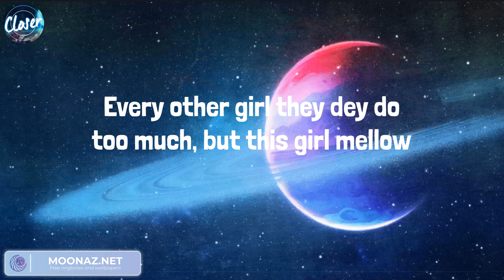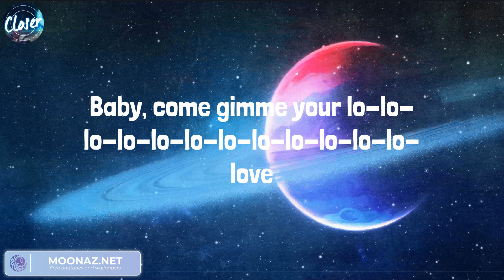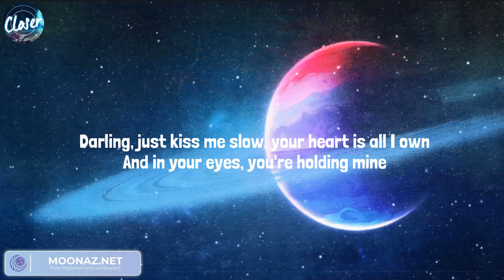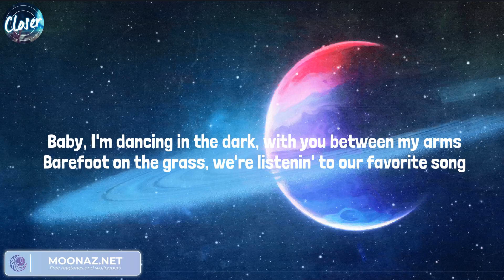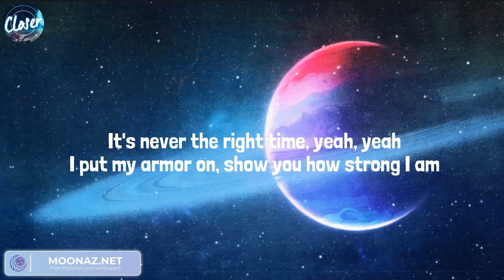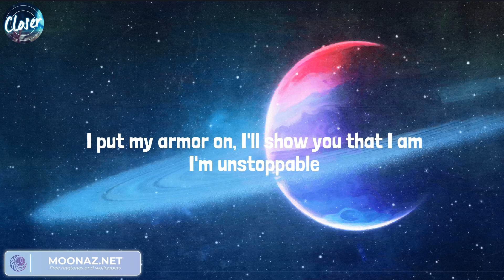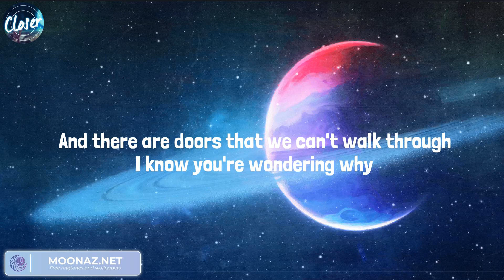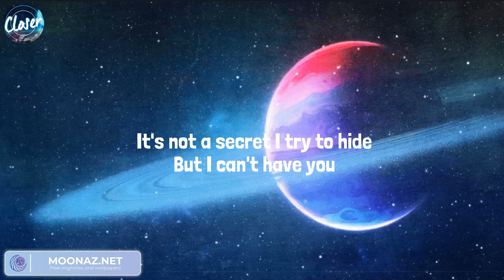Rema, Ed Sheeran - Perfect, Calm Down | Sia, James Arthur ft. Anne-Marie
Lyrics:
(Vibez)
Another banger
Fanta, uh-uh
Oh-oh-oh-oh-oh-oh-oh-oh-oh-oh-oh
Fanta, uh-uh
Your love